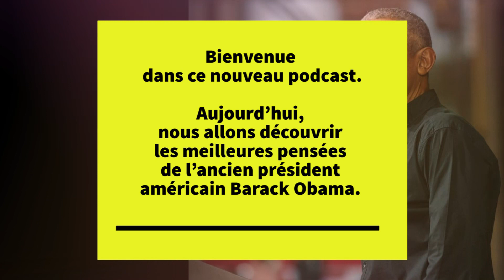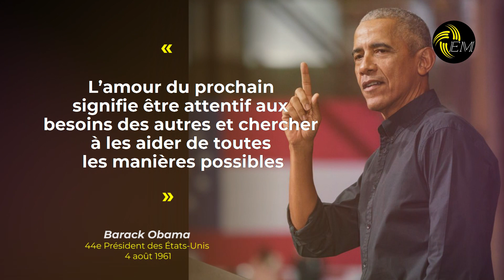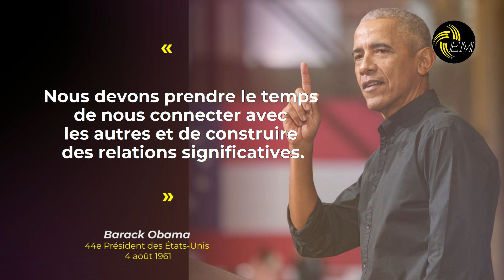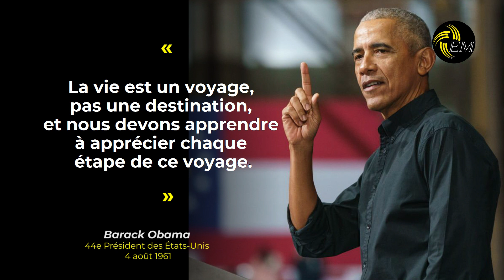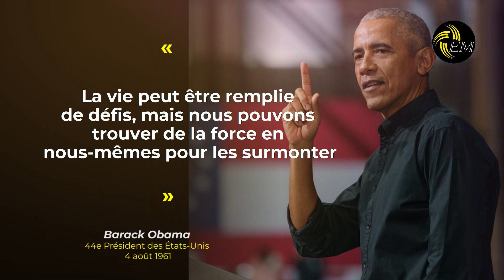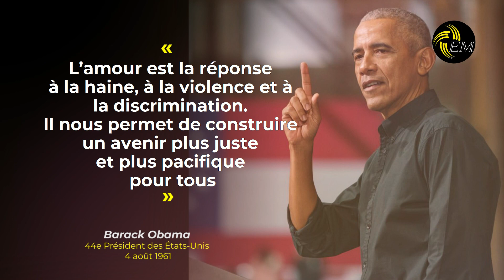Les mots inspirants du président Obama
Bienvenue dans ce nouveau podcast. Aujourd’hui, nous allons découvrir les meilleures pensées de l’ancien président américain Barack Obama.

La paix commence avec la reconnaissance de la dignité et de la valeur de chaque personne.
Nous devons nous opposer à la violence sous toutes ses formes pour parvenir à la paix.
La paix exige que nous soyons prêts à pardonner et à laisser aller les offenses passées.
Nous devons chercher à être authentiques et à vivre en accord avec nos valeurs et nos convictions.
La vie peut être imprévisible, mais nous pouvons choisir de rester optimistes et d’avoir confiance en l’avenir.
Nous devons chercher à cultiver des qualités telles que la compassion, l’empathie et la gentillesse dans nos vies.
La vie peut être difficile, mais nous pouvons trouver de la joie et de l’humour même dans les moments les plus sombres.
Nous devons travailler ensemble pour construire un monde plus pacifique et plus juste.
La paix est plus qu’une simple absence de conflit. Elle implique également la coopération et la solidarité.
La paix ne peut être atteinte que si nous respectons les droits et les libertés de tous.

« L’amour ne se contente pas de voir ce qui est visible, il cherche aussi à voir l’invisible. »
« L’amour n’est pas seulement un sentiment, c’est une action concrète que nous pouvons poser chaque jour. »
« L’amour du prochain signifie être attentif aux besoins des autres et chercher à les aider de toutes les manières possibles. »

Nous devons nous engager dans un dialogue constructif avec nos adversaires pour parvenir à un accord mutuel.
La paix commence par la reconnaissance de notre propre humanité commune.
Nous devons travailler ensemble pour construire une culture de paix et de non-violence.
La paix exige que nous soyons prêts à dépasser nos propres intérêts pour le bien commun.
Nous devons nous efforcer de promouvoir la compréhension et la coopération entre les cultures, les religions et les nations.
La paix ne peut être atteinte que si nous sommes disposés à traiter les autres avec respect et dignité.
Nous devons nous engager dans des actions concrètes pour réduire la pauvreté, l’injustice et l’inégalité.
La paix exige que nous soyons prêts à reconnaître et à réparer les torts passés.
Nous devons nous efforcer de promouvoir l’éducation, la santé et le bien-être pour tous.
La paix commence par le respect de la diversité et de la différence.
Nous devons travailler ensemble pour construire des institutions qui favorisent la paix et la stabilité.
La paix ne peut être atteinte que si nous sommes prêts à défendre les droits de l’homme et la démocratie.
La vie est un don précieux que nous devons apprécier chaque jour.
Nous devons nous efforcer de vivre pleinement chaque instant, car la vie est courte.
La vie est pleine de défis et d’opportunités, et c’est à nous de choisir comment nous y répondons.
Nous devons chercher à être heureux et à apporter du bonheur aux autres dans nos vies.
La vie peut être difficile parfois, mais nous devons persévérer et continuer à avancer.
Nous devons apprendre de nos erreurs et de nos échecs pour grandir et progresser dans la vie.
La vie est pleine de surprises, et c’est à nous de les accueillir avec ouverture et curiosité.
Nous devons prendre le temps de nous connecter avec les autres et de construire des relations significatives.
La paix exige que nous soyons prêts à changer nos propres attitudes et comportements.
Nous devons nous efforcer de trouver des solutions pacifiques aux conflits plutôt que de chercher à imposer notre volonté aux autres.
La paix exige que nous soyons disposés à faire des compromis pour parvenir à une solution juste et équitable.
« L’amour est un acte de volonté - un engagement à prendre soin des autres, peu importe le coût. »
La vie peut être imprévisible, mais nous devons apprendre à nous adapter et à être flexibles.
Nous devons chercher à apporter de la valeur et de la contribution au monde qui nous entoure.
La vie est faite de choix, et c’est à nous de choisir notre propre chemin.
Nous devons nous efforcer de vivre dans le présent plutôt que de nous inquiéter pour le passé ou l’avenir.
 La paix est plus qu’une simple absence de guerre. Elle implique également la justice, la tolérance et la prospérité pour tous.

La paix ne peut être atteinte que par le dialogue et la négociation, pas par la force.